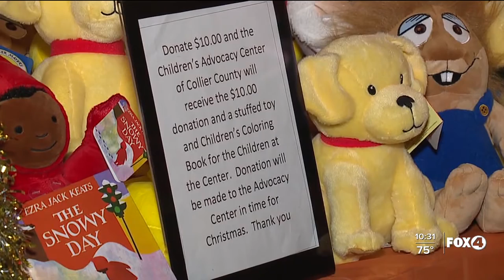WFTX 12 12 21 Naples Hooters Books and Bears 10pm